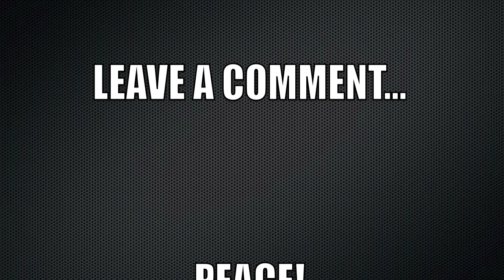Weebles Productionz - I'll Kill Ya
A grime instrumental, a random melody off the top of my head that i just thought of and put it into a full track. hope you like it.